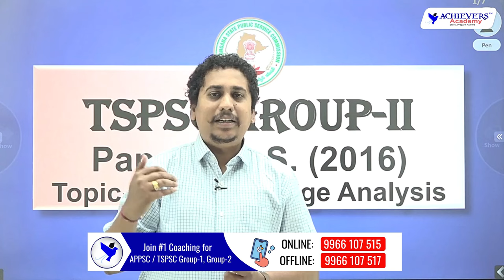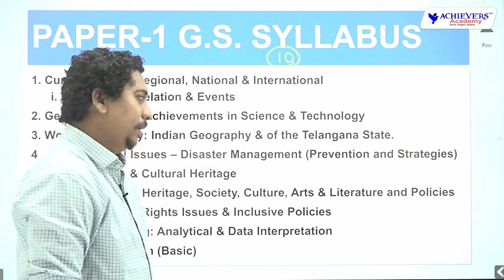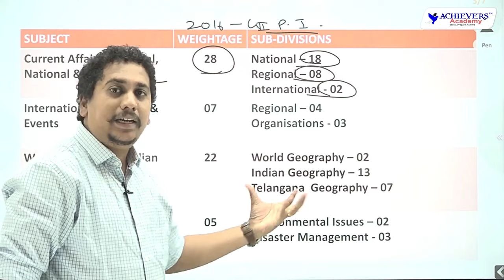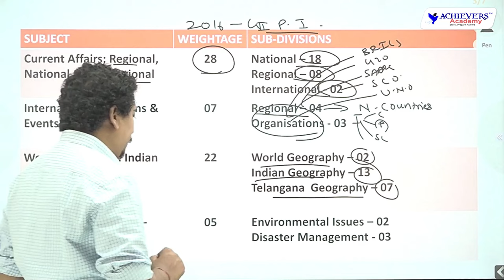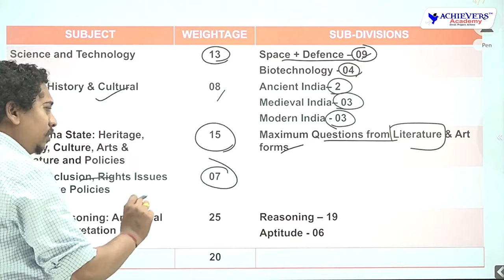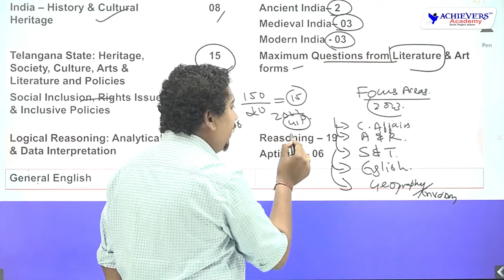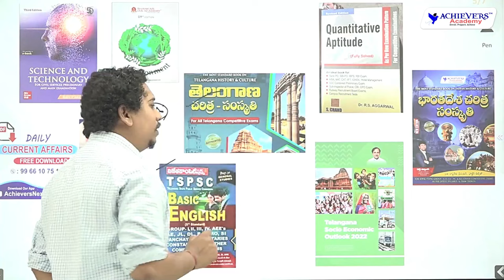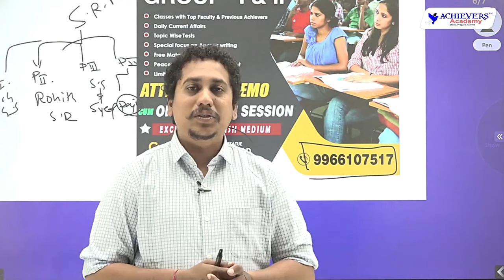TSPSC Group 2 Previous Paper Weightage Analysis | Paper 1 General Studies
🔴 TSPSC Group 2 Previous Paper Weightage Analysis | Paper 1 General Studies explained by Sravan Sambrani, Senior Faculty @AchieversAcademy 🎯

For  Best TSPSC Group 2 Offline Coaching in English Medium:
Location:  @ACHIEVERS ACADEMY
Near Umesh Chandra Statue,  SR Nagar (Ameerpet),
Hyderabad